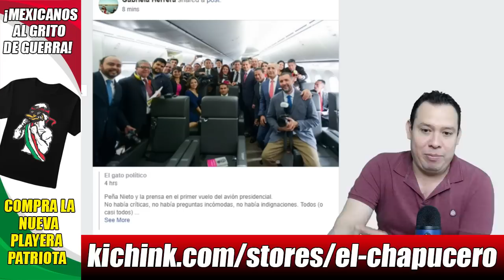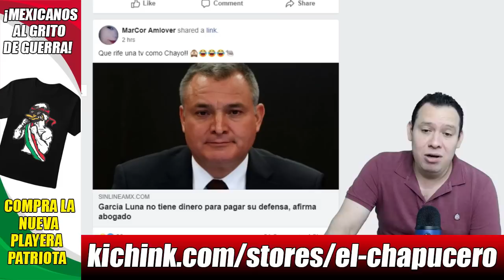AMLO le dice mentiroso a chayotero que aseguró que el avión ¡no se puede vender!